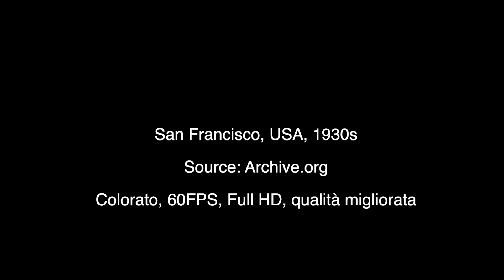The Embarcadero, San Francisco, 1930s a colori, 60FPS, Full HD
The Embarcadero, San Francisco, 1930s rimasterizzato a colori, 60FPS, Full HD

Fonte: Archive.org